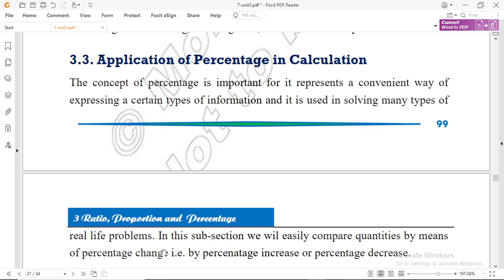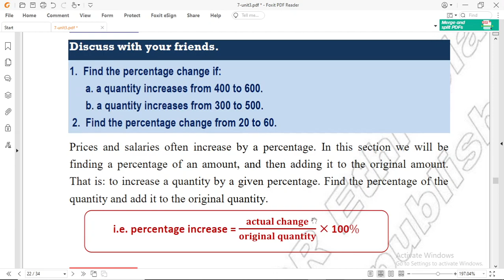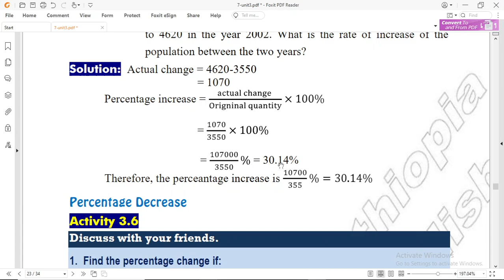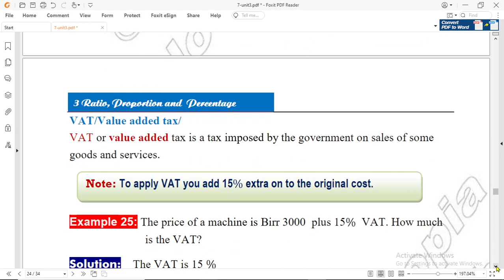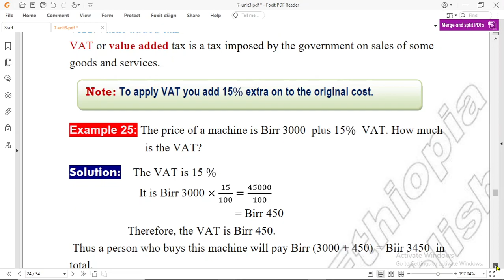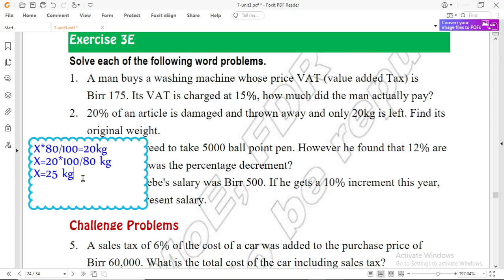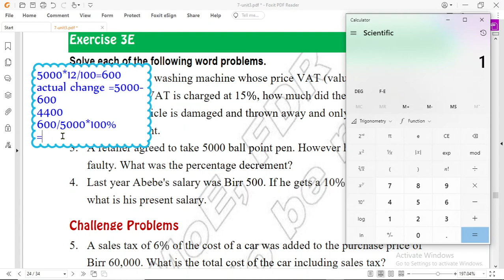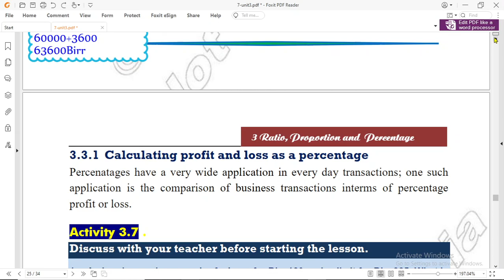#24 Application of Percentage in calculation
what is the application of Percentage in the calculation? I hope this video answers this question.

This channel was created by a university teacher, Kefialew Elias, to support the young generation in their education, especially in subjects related to mathematics and physics. Frequently videos will be uploaded on this channel.